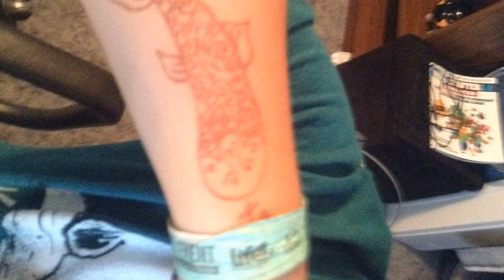(Sam B) Lifest Vlogs and some Pics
Hey Guys, It's Sam. Here is a video of my vlog at LIFEST! Instagram: @brittnachersamuel